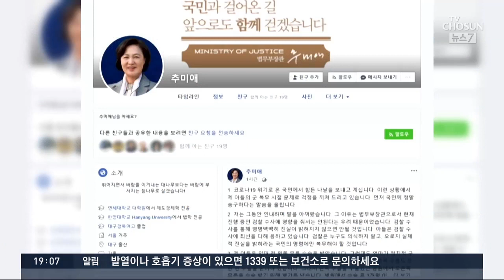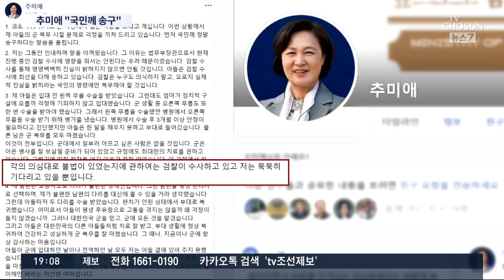추미애, 아들 군 특혜 논란에 "송구" 첫 사과…야당 "잘못 없다는 변명" [뉴스7]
아들의 군 휴가 특혜와 보직 청탁을 비롯한 각종 의혹 제기에도 긴 침묵을 이어왔던 추미애 장관이 오늘 SNS를 통해 "송구하다"며 처음으로 사과했습니다. 하지만 보좌관이 부대에 전화했다는 의혹과 보직 청탁에 대해서는 아예 언급하지 않은채 제기된 의혹 모두가 거짓과 왜곡이라고 항변했습니다. 그러면서 검찰개혁을 완수하겠다고 했는데, 야당의 사퇴 요구를 명확하게 거부한 것으로 보입니다. 야권은 일제히 "잘못한 게 없다는 변명으로 일관했다"고 비판했습니다.